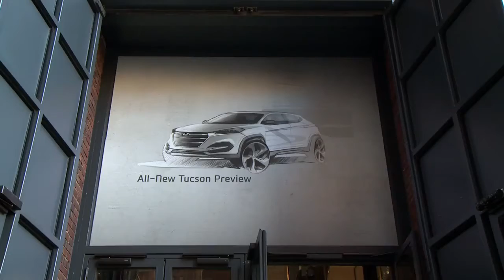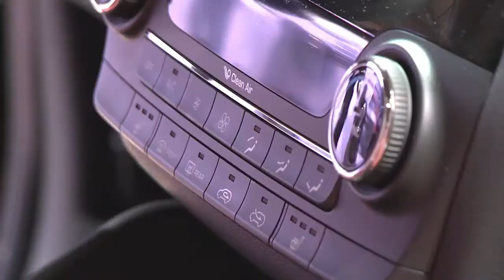Peter Schreyer over de Hyundai Tucson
Peter Schreyer is hoofd design bij Hyundai en verantwoordelijk voor de totstandkoming van de nieuwe Hyundai Tucson. In tweeënhalf jaar bedacht, ontwierp en bouwde hij deze verrassende crossover ... een absoluut huzarenstukje! Hoe kwamen deze begenadigde ontwerper en zijn fantastische designteam tot deze creatie? Hij vertelt het in deze video!